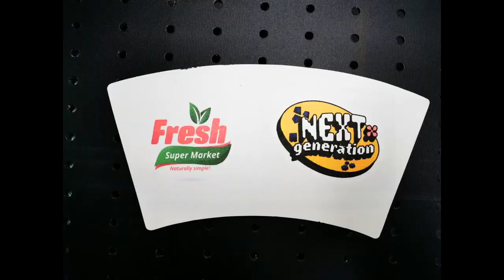Robotjet single pass digital printer color printing fan shaped paper cup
SingelPass digital Inject printer can print cartons, corrugated box, pizza box, non-woven fabrics, sack, cotton bags, canvas bags, wood boards, papers, Papers bags, disposable paper cups, egg box, plywood, etc